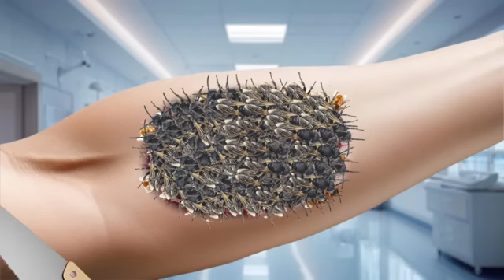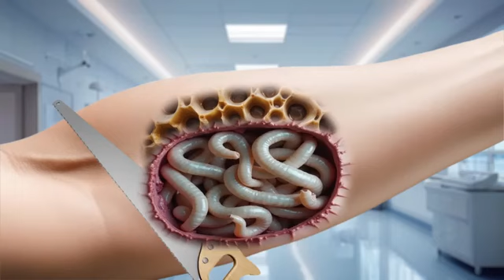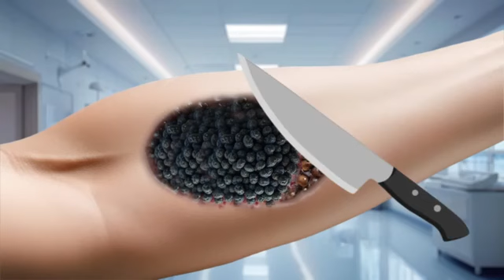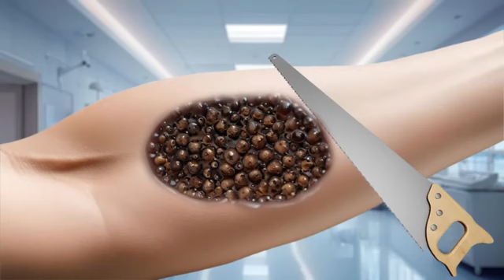Deep Arm Treatment ASMR: Relax with Calming Tingles and Gentle Sounds!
Welcome to Relaxo ASMR 🌙
Dive into a world of relaxation and tranquility with Relaxo ASMR. Our channel features beautifully crafted 2D animations designed to soothe your senses and bring peace to your mind. Whether you're looking to unwind after a long day or simply enjoy some calming visuals, Relaxo ASMR is your go-to destination for ultimate relaxation.

✨ What to Expect:
Relaxing ASMR animations
Soothing sounds and visuals
Peaceful and calming content

©Copyright: Relaxo ASMR
©Videos on the channel are copyrighted by Relaxo ASMR. Do not copy or re-upload in any form.